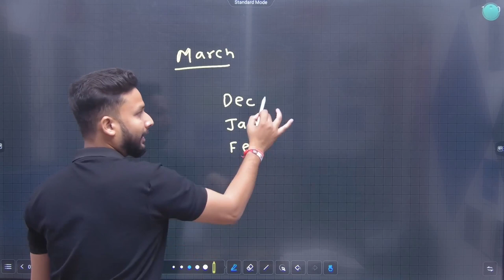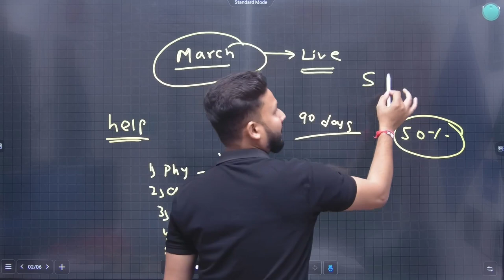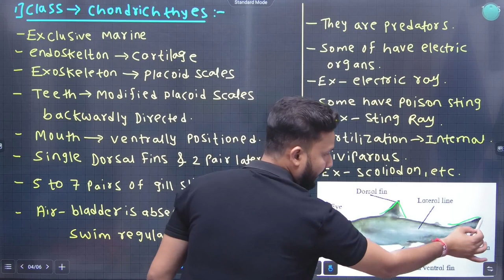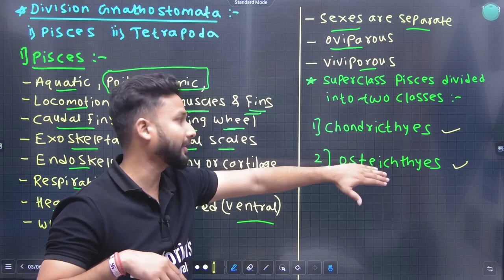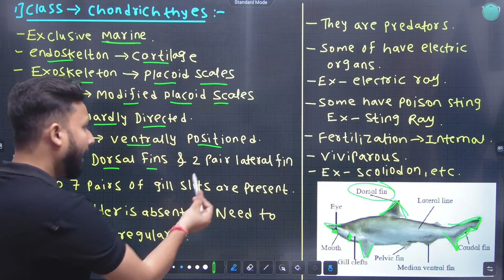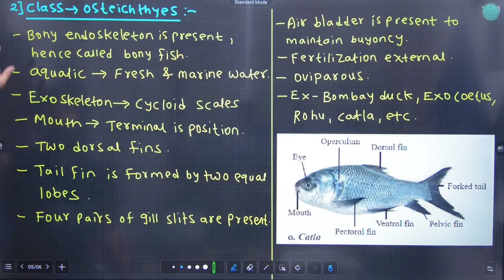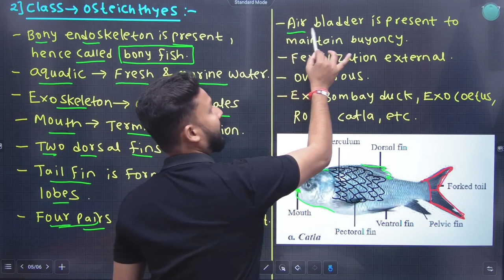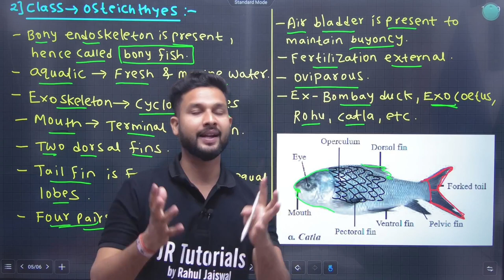11th Biology | Chapter 4 | Kingdom Animalia | Lecture 4 | Maharashtra Board